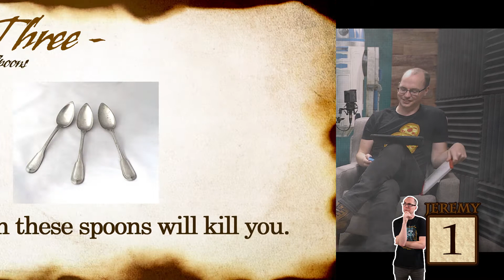Can We Spot the Real CURSED ITEMS?! (Game)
Keith stopped by, and we decided to see how well he can identify real or fake cursed artifcats! Jeremy and Kara also had a go in this spooky game. Can you do better?

Thank you so much for supporting our channel! We love talking to you guys every week about Star Wars, gaming, pop culture, movies, and everything else! We'll see you again soon!

Can We Spot the Real CURSED ITEMS?!

Produced and Edited by 8r0wn13